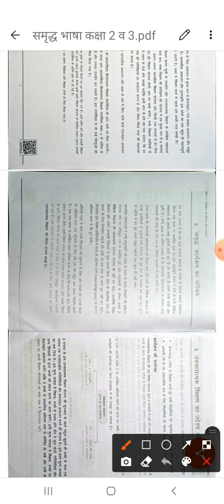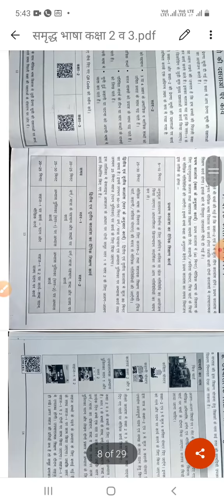मिशन प्रेरणा समृद्ध कार्यक्रम शिक्षक संदर्शिका कक्षा 2 व 3 हेतु Mission Prerna Samridh Karyakarm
मिशनप्रेरणासमृद्धकार्यक्रमशिक्षकसंदर्शिका कक्षा 2 व 3 हेतु